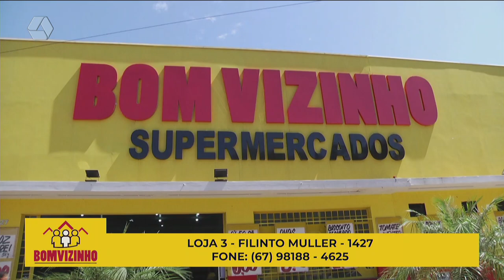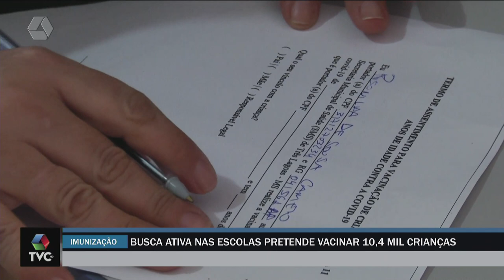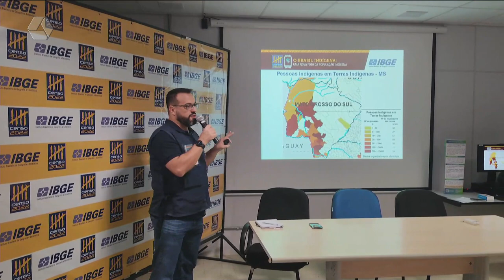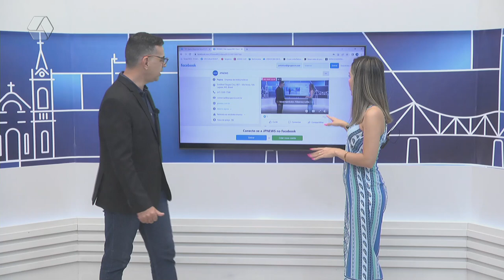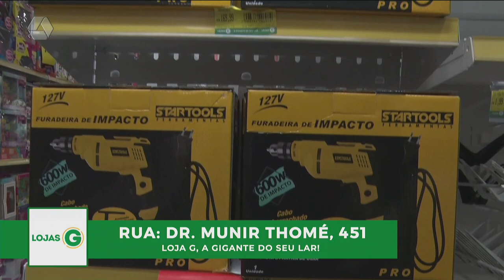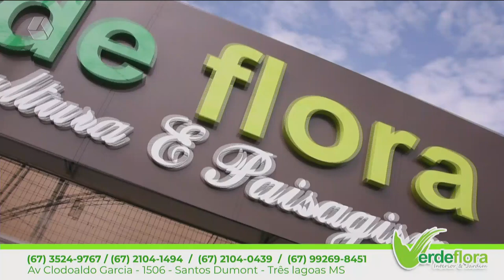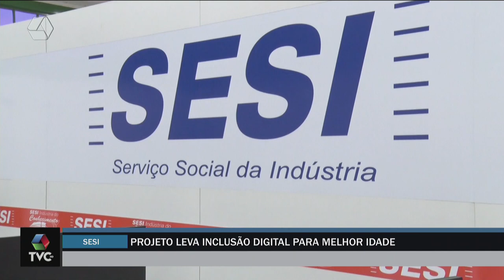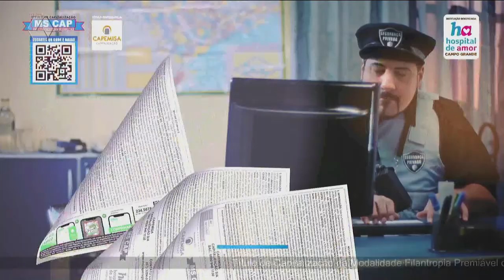TVC AGORA 07/08/23